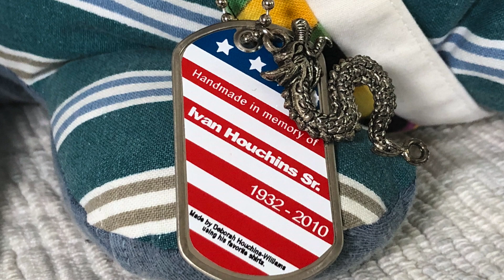Hem of Garment March 28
Welcome to Lakeside Presbyterian Church - Video Lenten Series 2020 of 40-Threads. Each day during Lent we discuss the Fabric of the week with congregation members and what this fabric calls them to think about during the Lenten season 2020.